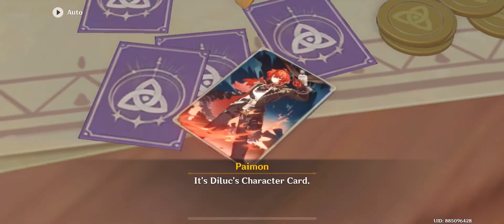Genshin Impact Diluc & Kaeya TCG moment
I’m replaying game again to go down memory lane and for friends since they picked a different server than me lol